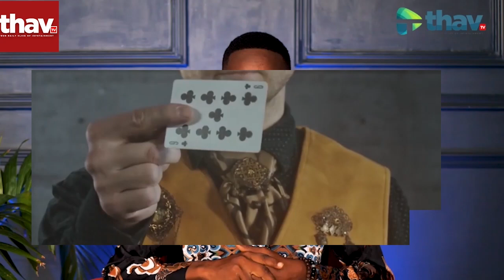ENVIRONMENTAL HEALTH COUNCIL OF NIGERIA URGES NIGERIANS TO STOP PATRONAGE OF BLACK MARKET FUEL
Interviews
Talk Shows
Films
Documentaries
Reality TV
Events

plateau nigeria